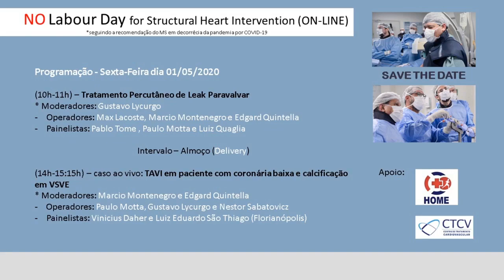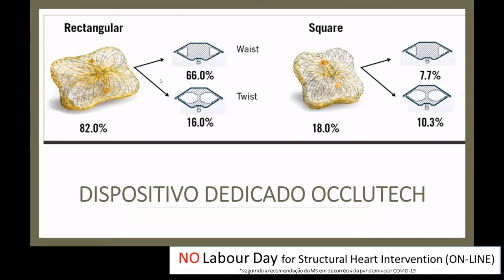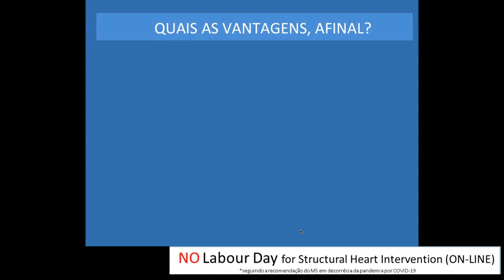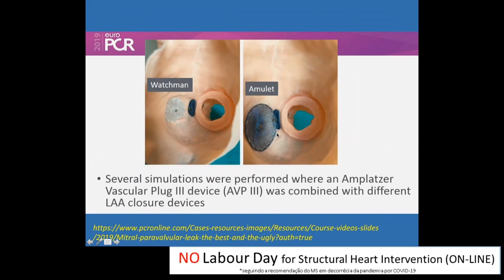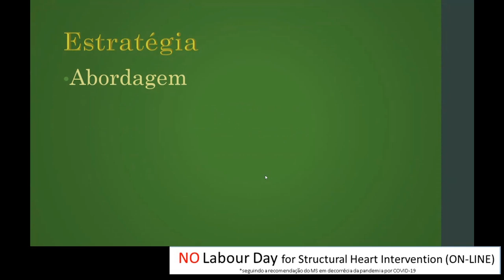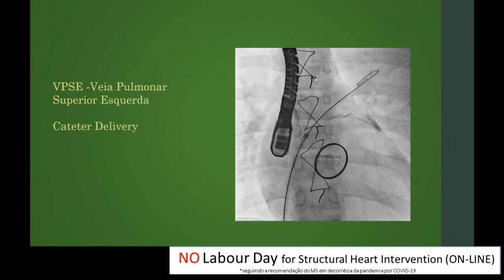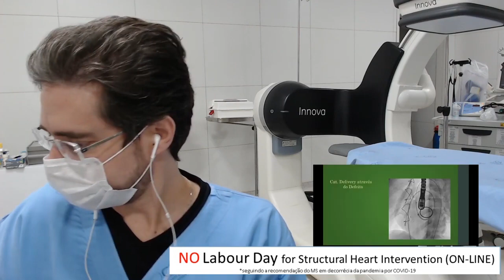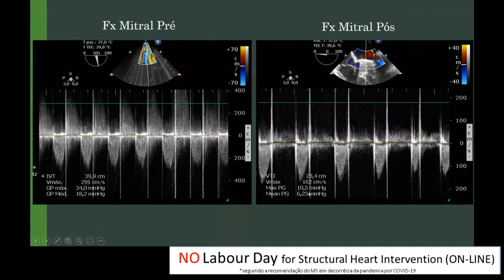Webinar Leak Paravalvar Mitral editado May 1 2020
Disease: Mitral insufficiency; Mitra regurgitation; ParaValvular Leak; PVL
Procedure: Transcatheter Paravalvular leak closure (Webinar)
Devices: Proglide AVP3
Acclutech; 4Valves TV